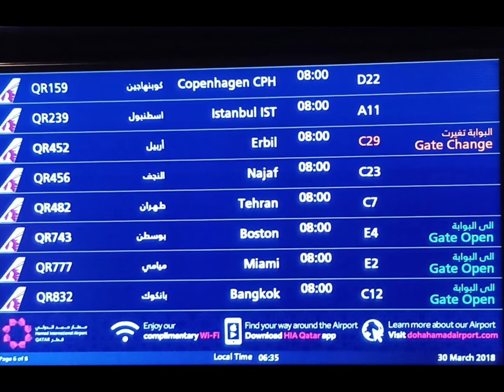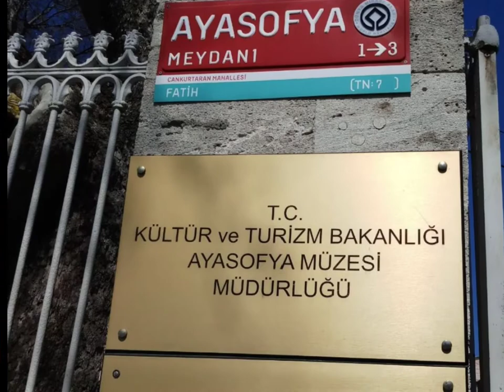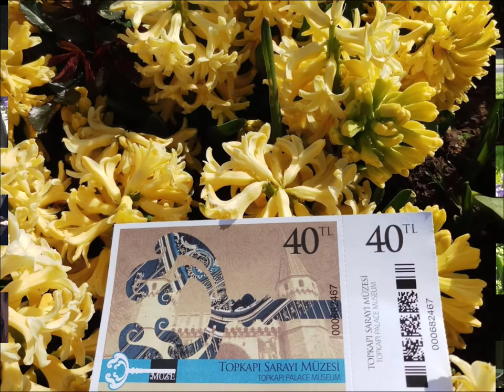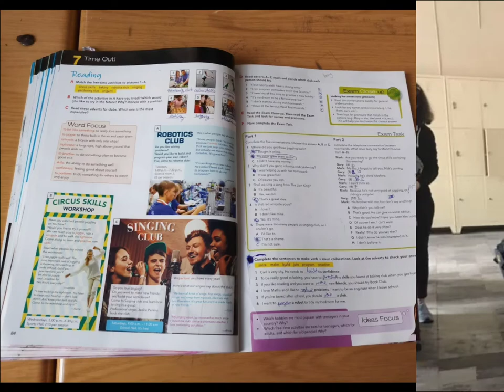TURKEY PART 1 | SEKOLAH SERI PUTERI | INTERNATIONALIZATION PROGRAMME TO TURKEY | VLOG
Internationalization Programme:
UNESCO Heritage Discovery & School Linkage Programme
Sekolah Seri Puteri, Cyberjaya, Malaysia
30 March - 8 April 2018

1. Cagaloglu Anadolu Lisesi High School, Istanbul
2. An-Nokhba Elite School (Syrian Refugee School)
3. Istanbul University
4. UNESCO World Heritage sites in Turkey

Participants :
1. Pn Roslina Ahmad (Principal)
2. Pn Azizah Othman
3. Dr. Adzuhaidah M.Taha
4. Pn Norazmi Mohd Azhari

Students :
1. Ainin Husna Mohamad
2. Asma' Nabilah Mohd Farid Ravi
3. Damia Irdina Hamidon
4. Fathehah Mohd Farid Rozaidi
5. Hajar Nor Iskahar
6. Ilya Qistina Jamal Nasir
7. Nur Athirah Fathihah  Abdul Manan
8. Nur Batrisyia Hanapi
9. Batrisyia Sofiya Mazani
10. Nur Diyana Mohd Lokman
11. Nur Sabrina Shariffuddin Ali
12. Nurlissa Irdiena Iskandar Zulkarnain
13. Nurul Azleen Khairul Anuar
14. Nurul Nadhirah Md Zulkiflee
15. Putri Balqis Syafiqah Zulkifli
16. Shahyza Dalyla Md Shah
17. Norhajar Rozeine Mohd Dalib

Sek. Men. Persekutuan Agama Bentong, Pahang, Malaysia
1. Pn Hazwani Hassim (Teacher)
2. Hannah Safiah
3. Fathin Zulaikha
4. Aaliya Qamariah